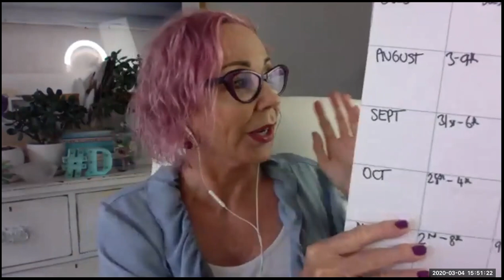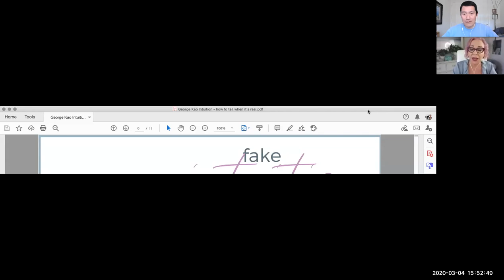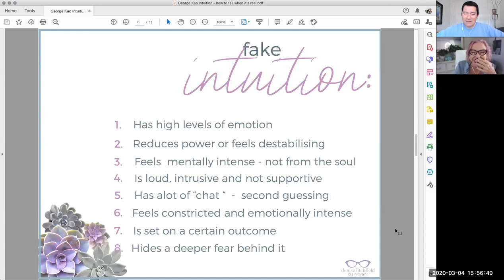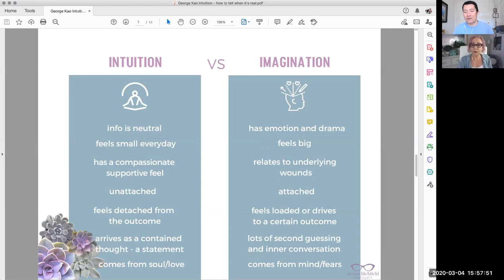How to Develop Your Intuition -- interview with Denise Litchfield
Learn about how we can determine what truly is intuition vs our own mental imagination.

Denise Litchfield is an irreverent psychic and medium who's allergic to new-age fluff and regularly talks to dead people.

A sassy straight-shooter, Denise couldn’t give a faff about being like other psychics, and considers cake it’s own food group.

She lives an intuitive and eco-friendly life in Sydney’s Inner West and is often seen holding a keep cup in one hand and her rescue dog, Bruce in the other.

When she’s not doing readings, she helps savvy intuitive women (and some dudes) who are ready to work with their psychic abilities in a practical straight forward way, get the answers they want, without wearing weird clothes or stinking of patchouli.

* Intuition is hard wired into us - we have it naturally, but in the 21st Century, we’ve learned to be in our heads more than any other time in history.
* We’ll be breaking down the difference between a bona-fide intuitive message and one created by our (very human) mind.
* Learn a fool-proof method of detecting when to trust that little nudge of intuition, so that it can guide your life in the way it was naturally designed.
* Fancy props and rituals not required.

Or dive deeper into discovering how your own intuitive works so that you can get more guidance in life. Denise has a self-paced mini course to give you those skills.

In just an hour, you can finally separate the drama from true guidance and stop pulling card after card asking the same question.

In this mini course you will:
* Confirm your best psychic "hit" and why it worked.
* Learn the secret language of intuition.
* Spot when it's imagination or ego.
* Discover the source of all intuition and where it arrives in the body.

Trust your Intuition is a self paced mini course just over an hour long, available for $29: